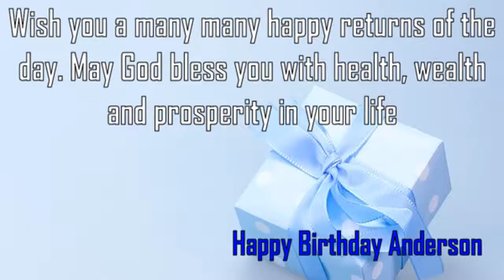Happy Birthday Anderson Image Wishes✔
Happy Birthday Anderson Images. Send Personalized happy birthday wishes to Anderson in 1 min by visiting
GreetName has thousands of image templates to choose from based on gender, age, and relationship. Pick the best image template. Enter Your Name and click 'Generate Personalized Image' button. You can share Anderson picture birthday wishes to any social network such as Facebook status, Whatsapp status, Instagram, Twitter, Google+, etc